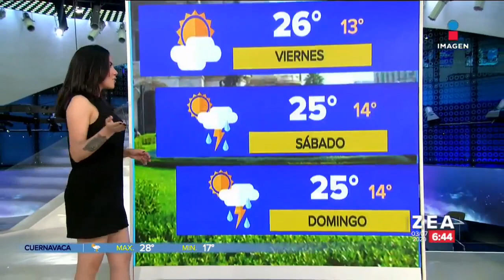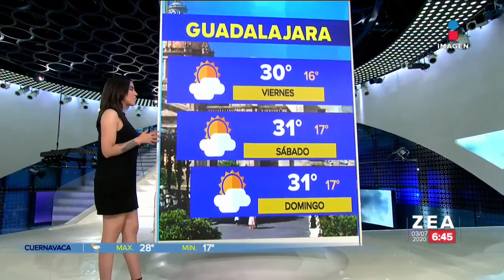Samantha Robles 2020 07 03